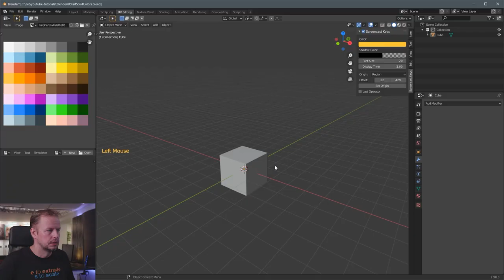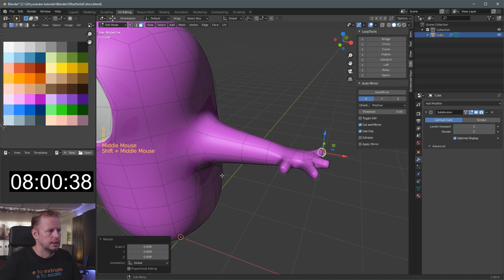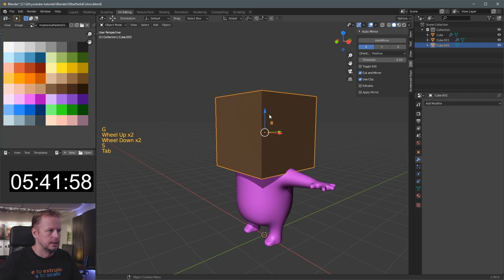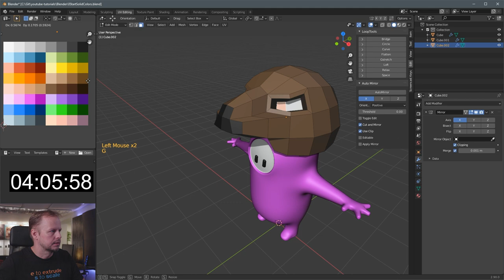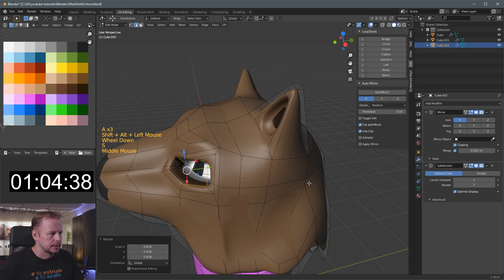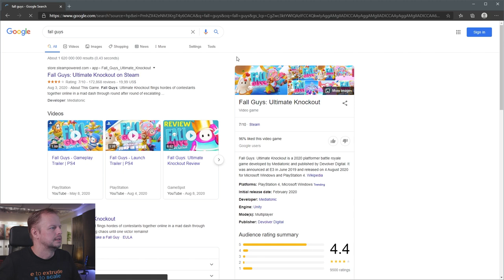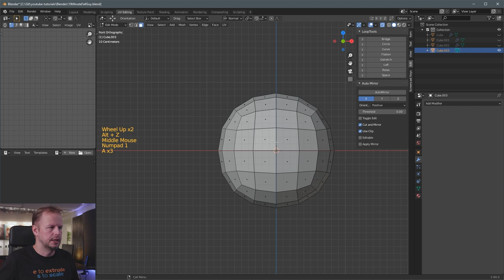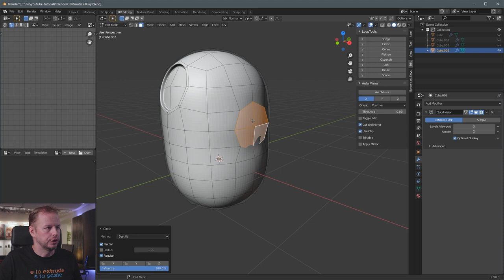Let's Model a FALL GUYS character in 10 MINUTES - Blender 2.9 - Ep. 38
In this video I'm modeling a character from FALL GUYS in 10 Minutes. I'm also including a bonus fox hat :)

I use a Canon Lumix GH5 camera to record my videos with the Olympus 17mm F1.2 lens as well as the Laowa F2.0 7.5mm compact dreamer lens. Sometimes I also use a GoPro Hero 8, a Insta360 One X and a Sony rx100 mark vii. For audio I use a Rode NTG shotgun microphone connected to a RME Fireface UFX II sound card.